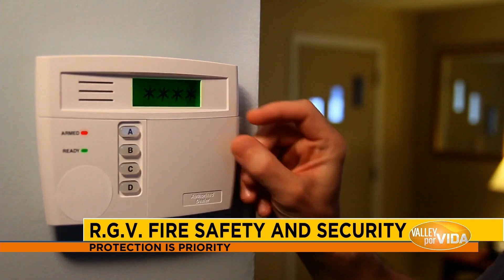Evergreen #3 | Part 1 | "Valley Por Vida" Lifestyle/Entertainment TV Show | TV Host Danielle Banda